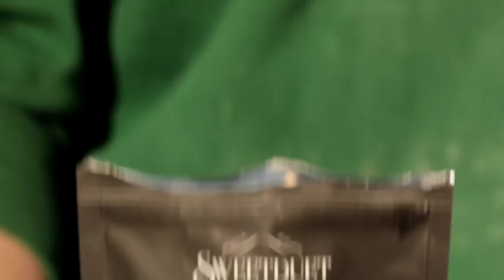A Baker's Sweetduet Break